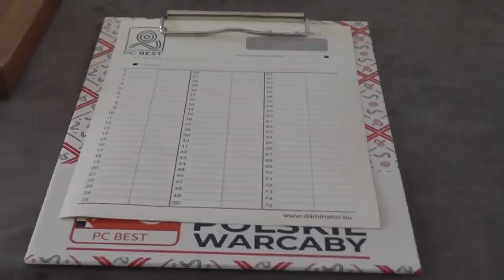Dzień Odpoczynku || Mecz o Mistrzostwo Świata Kobiet w Warcabach || SADOWSKA - TANSYKKUŻYNA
W trakcie Meczu o Mistrzostwo Świata 2021 są też chwile na odpoczynek i ładowanie baterii. W filmie zobaczycie Hotel Bellotto, czyli luksusowy hotel w przepięknym Pałacu Prymasowskim w samym centrum warszawskiego Starego Miasta oraz wywiady z Natalią i Tamarą.

0:00 - Hotel Bellotto, sala gry
1:34 - Wywiad z Natalią
4:37 - Wywiad z Tamarą

◾️ certyfikaty ukończenia.